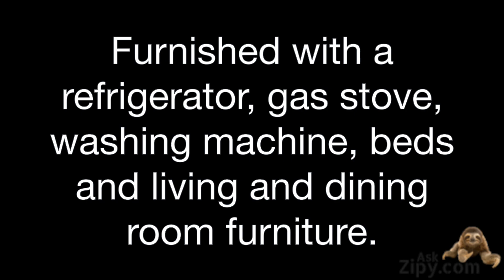FOR SALE - San Ramon Property | New Listing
For Sale - Nice modern home, filled with special custom features for sale in San Ramon, Costa Rica. This beautiful home is a new listing at a great price. Will not last.